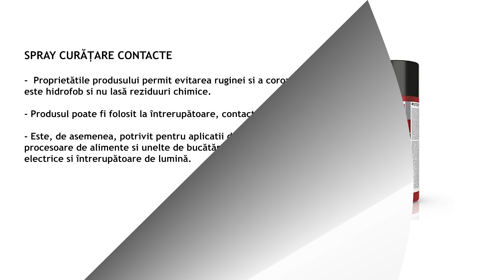Spray Grafen - Autobliz.ro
Cauti spray-uri Grafen? Intra pe autobliz.ro si alege modelul potrivit. 👍

Importator si distribuitor de accesorii auto, autobliz.ro va pune la dispozitie o gama variata de piese si accesorii tuning pentru imbunatatirea autovehiculul d-voastra.